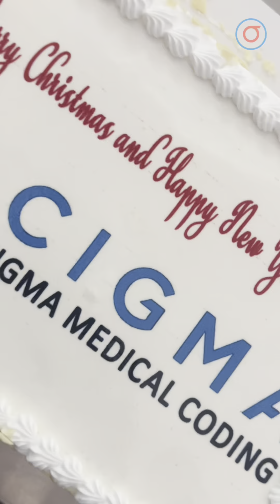Cigma Medical Coding Christmas Celebration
🌟 Beyond the office walls, Cigma spread joy and warmth this festive season by embracing the spirit of giving! 🌈 Our incredible students and the compassionate Cigma family united hands for a heartwarming celebration with the CAPERNAUM Orphanage. 🎉✨